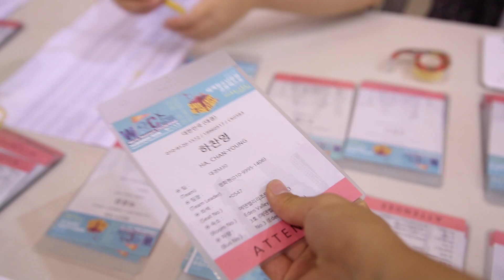2015년 세계 Remnant 대회 첫째날 스케치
2015년 세계 Remnant 대회 첫째날 스케치 (사)세계복음화전도협회